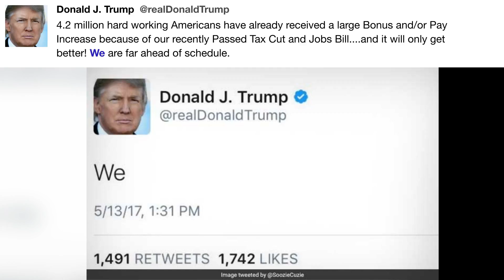4.2 million hard working Americans have ...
"4.2 million hard working Americans have already received a large Bonus and/or Pay Increase because of our recently Passed Tax Cut &amp; Jobs Bill. and it will only get better! We are far ahead of schedule." - @realDonaldTrump